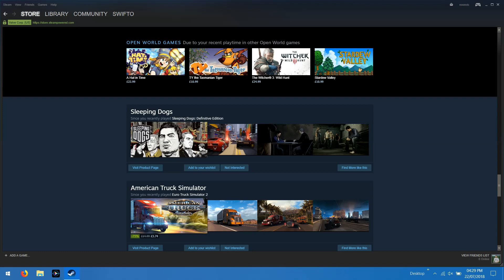If you like Sleeping Dogs, Steam recommends Sleeping Dogs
Yo dawg, we heard you like Sleeping Dogs, why not buy Sleeping Dogs so you can play Sleeping Dogs while you play Sleeping Dogs?